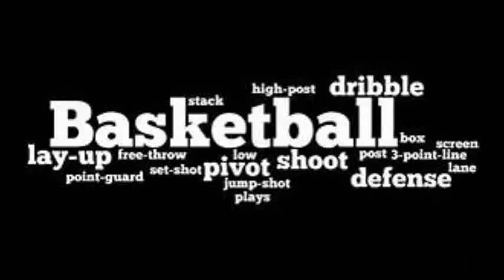Dahnte Russell* Balboa Allstars* 2016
A.k.A DUB City Warriors